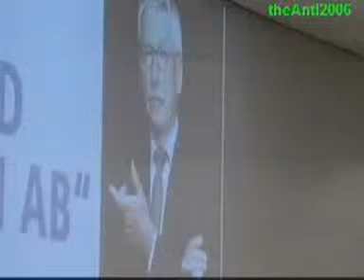Sarrazin - Lesung in Pforzheim (06 / 10)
Im Rahmen seiner Lesereise durch Deutschland machte der frühere Bundesbanker Thilo Sarrazin am 8. November 2010 Station in Pforzheim. Wegen des riesengroßen Andrangs hielt der SPD-Politiker gleich zwei Lesungen ab, eine um 16 Uhr und eine um 19 Uhr.
Kein Wunder in einer Stadt, in der mehr als 21 000 Ausländer leben, die damit knapp ein Fünftel der Bevölkerung stellen. Die meisten stammen aus der Türkei. Im Enzkreis kommen weitere 13 479 Migranten hinzu.
Tatsächlich gibt es im Arbeitsamtsbezirk Pforzheim-Enzkreis 8242 Arbeitslose, 2268 davon Ausländer -- 34 Prozent, also überdurchschnittlich viele.